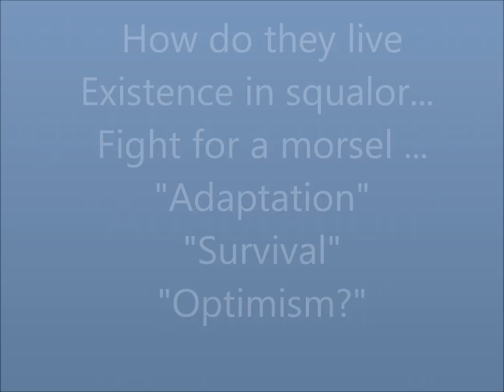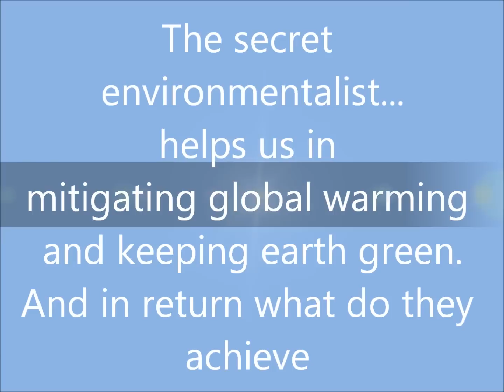The Ragpickers Presentation(Video)